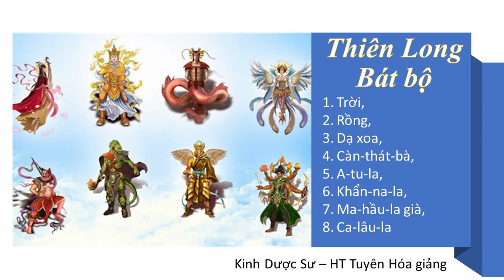Thiên Long Bát Bộ | HT Tuyên Hóa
Thiên Long Bát Bộ
Kinh Công Đức Các Bổn Nguyện Của Dược Sư Lưu Ly Quang Như Lai - HT Tuyên Hóa lược giảng
nguồn: Vạn Phật Thánh Thành
tổng hợp video về rồng
Sự tích Lục Tổ Huệ Năng Hàng phục rồng độc | trích Kinh Pháp Hoa Ht Tuyên Hóa giảng
Khai Thị | Khai Ngũ Nhãn Mới Thấy Ðược Rồng Thật | Quyển 3 Bài 43 | Hòa Thượng Tuyên Hóa Giảng
HT Tuyên Hóa | Tròi Tranh Rồng Giáng Mưa | Cầu Mưa | Quyển 1 Bài 77 | Cuộc Đời Và Đạo Nghiệp
Tiểu Bạch Long làm mưa gây lũ lụt Ngọc Hoàng Chém đầu | trích Kinh Pháp Hoa Ht Tuyên Hóa giảng
Địa Long xuất hiện điềm vô cùng xấu | trích kinh Diệu Pháp Liên Hoa HT Tuyên Hóa giảng
Tại sao Rồng thời nay ít xuất hiện, tìm hiểu về loài rồng I HT Tuyên Hoá giảng
video về chư thiên:
Tu hành mà chấp trước lạc vào cỏi trời ĐẠI TỰ TẠI | HT Tuyên Hóa giảng
HT Tuyên Hoá giảng kinh ở Mỹ, Thần Cây ở Đại Lục vẫn nghe được | Hạnh Đoan